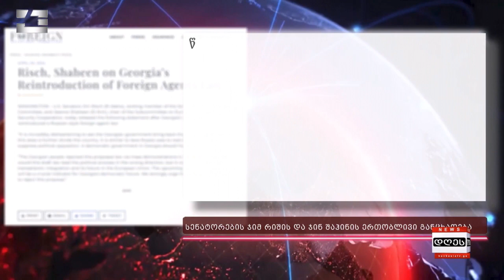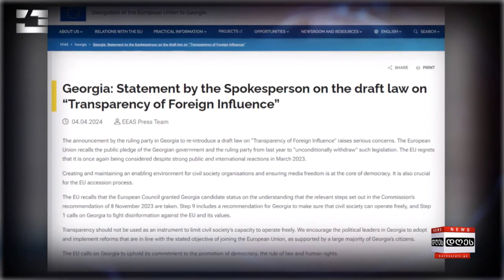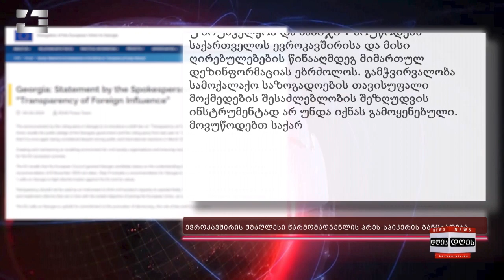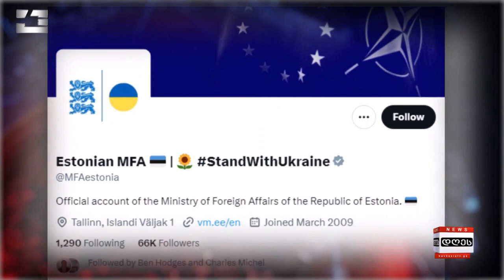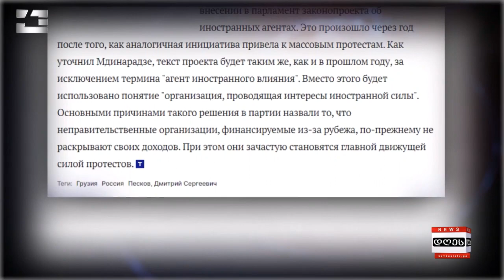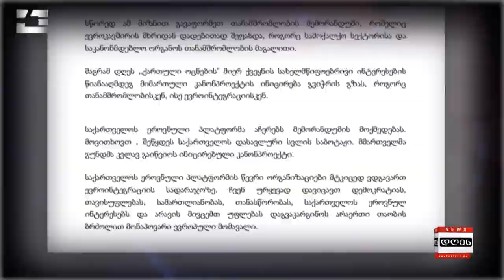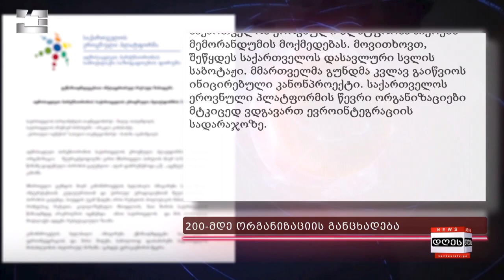საინფორმაციო პროგრამა "დღეს" | 04.04.2024